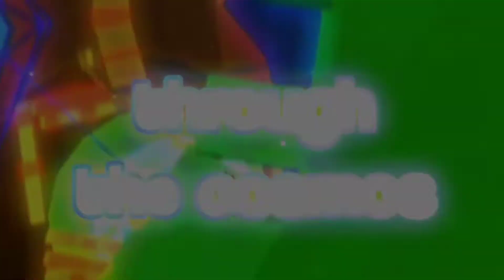cosmos🌌| tower of hell edits (with preset?)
🔶️Time taken: 7 50 minutes

🎨GFX Maker ➡️ Meltxd

🎱FAQs:

⚪OBS Studio

⚪Capcut

⚪Phonto and Photopea